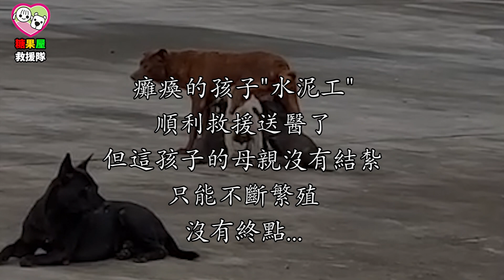救援結紮! 水泥工媽媽!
KCSAA捐款方式如下：
網路ATM轉帳捐款：
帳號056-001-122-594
到非台灣銀行櫃檯匯款(俗稱電匯)：
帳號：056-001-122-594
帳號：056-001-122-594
分行名稱：BANK OF TAIWAN SAN MING BRANCH
SWIFT ADDRESS：BKTWTWTP056
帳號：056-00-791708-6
戶名：KAOHSIUNG CONCERN STRAY ANIMAL ASSOCIATION
捐款後請到協會官網填寫捐款通知系統：
ID： @kcsaa